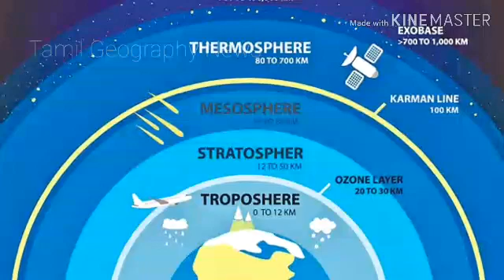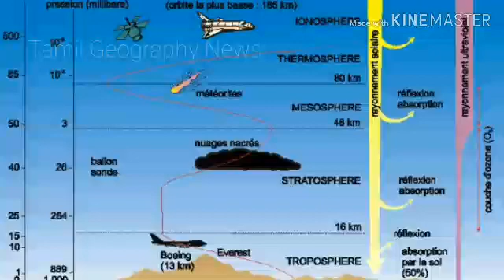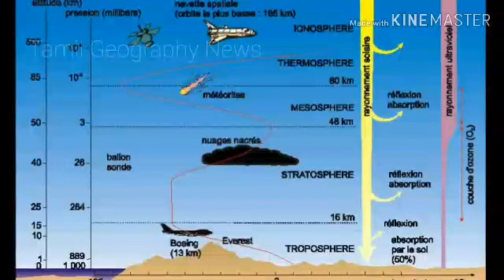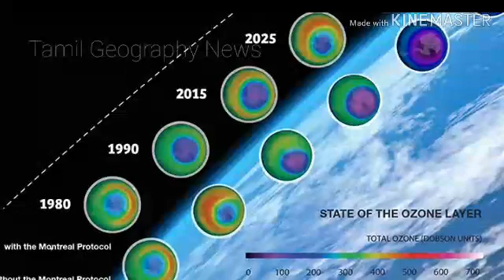ஓசோன் படைத்தேய்வு |Earth's Ozone layer healing | Tamil Geography News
Earth's Ozone layer healing

This video explain to ozone layer healing. The ozone layer or ozone shield is a region of Earth's stratosphere that absorbs most of the Sun's ultraviolet radiation. It contains high concentration of ozone (O3) in relation to other parts of the atmosphere, although still small in relation to other gases in the stratosphere.

Thanks.